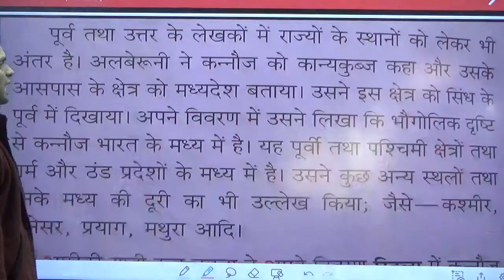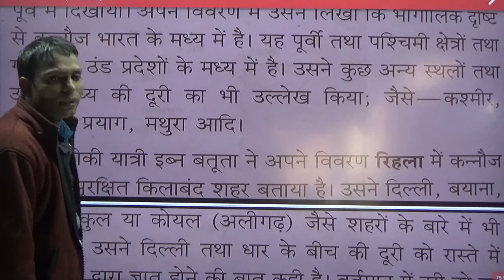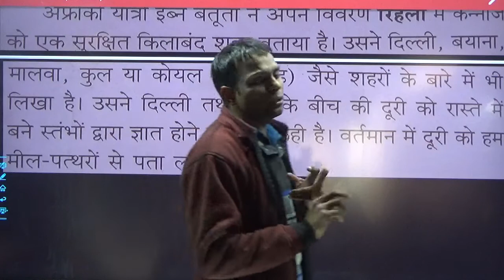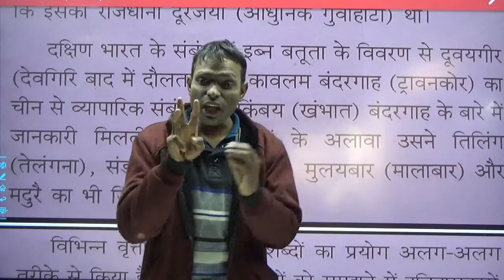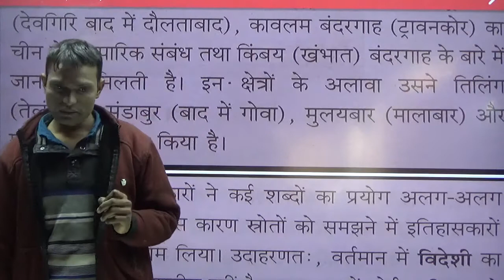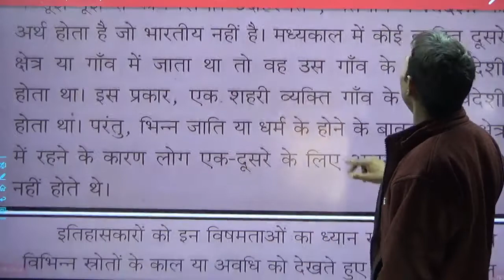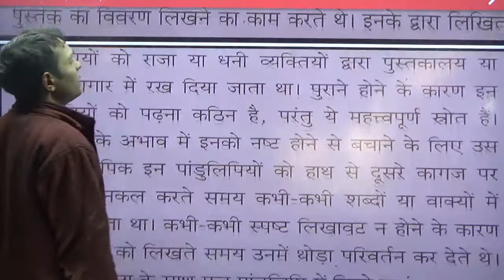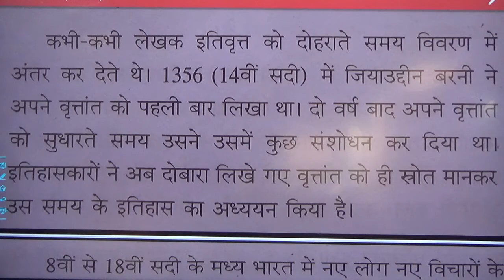class 7 history lesson 1 part 2